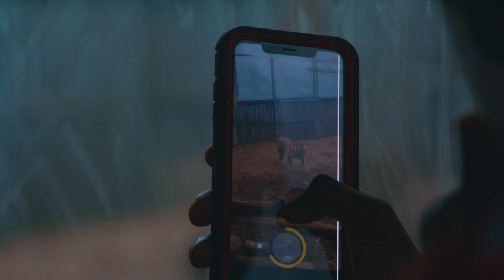Alabama Men's Basketball Visits the Indianapolis Zoo